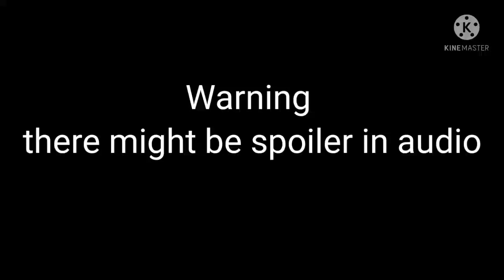Dr Strange Multiverse Of Madness Live Audience Reactions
Watch the Live Audience Reactions to the next big grosser
Dr strange Multiverse Of Madness

I have tried not to include spoilers during editing
but still watch on your own risk.

Based on idea by @Ahmedillo (Batman Audience Reactions)